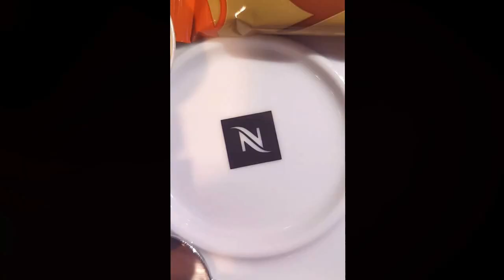SNACK DE WAND CLIP Rue de wand nr 20, 1020 laken vlog13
Vlog 13

Clip 1
Snack de wand restauration Rue de wand nr 20, 1020 laken

Social media;